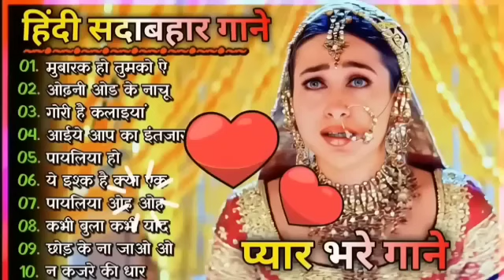हिंदी सदाबहार गाने ❤️ Evergreen Hit Songs 💞| 🌹अल्का याग्निक🌹 | उदित नारायण | evergreenhits Music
हिंदी सदाबहार गाने ❤️ Evergreen Hit Songs 💞| 🌹अल्का याग्निक🌹 | उदित नारायण | evergreenhits | Music Gallery

90's 80's Songs || सदाबहार गाने || Evergreen Songs ||Udit Narayan & Alka Yagnik Songs
80's70's90's सदाबहार हिंदी गाने अलका याग्निक सॉन्ग कुमार सानू गीत Purane Gane mp3 अलका याग्निक सॉन्ग
80's70's90's सदाबहार पुराने गाने Alka Yagnik Best Song @सानू गीत
गीत, मेरे दिल को छुआ भारतीय, Hindi sad song superhit, Kumar
Sanu Alka Yagnik Udit Narayan sad song अलका याग्निक उदित नारायण
अलका याग्निक वीडियो सॉन्ग, अलका याग्निक aur kya
अलका याग्निक aa jaana aa jaana, अलका याग्निक akhiyaan milaoon kabhi from raja
अलका याग्निक chand ke paar chal o
अलका याग्निक chunri
बॉलीवुडदर्द भरेगीत
bewafa songa
बॉलीवुडदर्द भरेगीत
अनुराधा पौडवालसदाबहारगाने
Mukesh Dard bharenagmegane
दर्द भरेनगमेगाने मुकेश
# सुपरहिट हिंदी गाने
सदाबहार पुराने गाने
बॉलीवुडदर्द भरे गीत
अनुराधा पौडवाल सदाबहार गाने
MukeshDard bharenagmegane
मुकेश के गाने
दर्द भरेगीत
टर्ट भरनगमेगानेमकेश